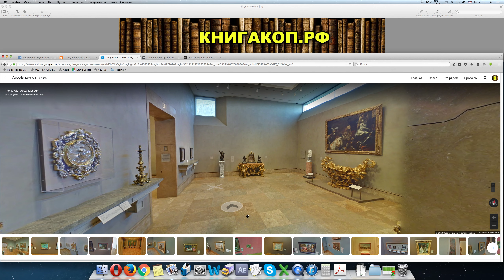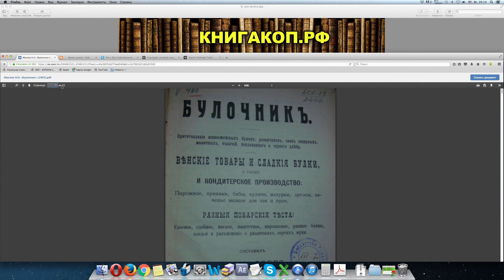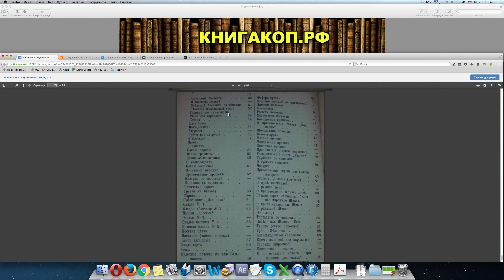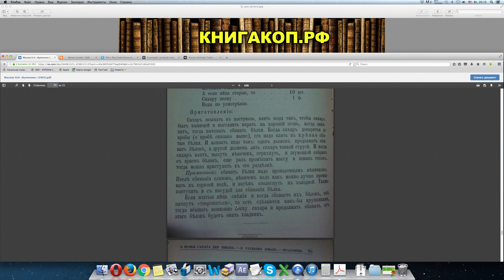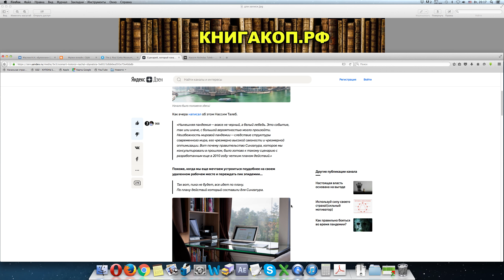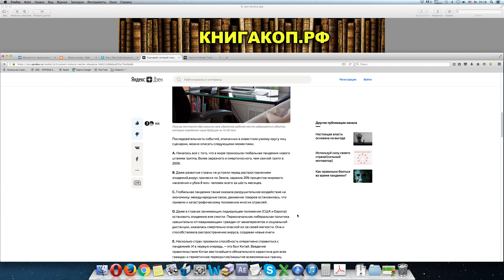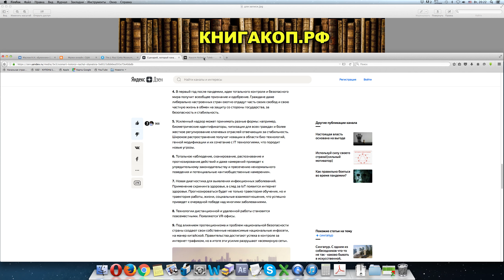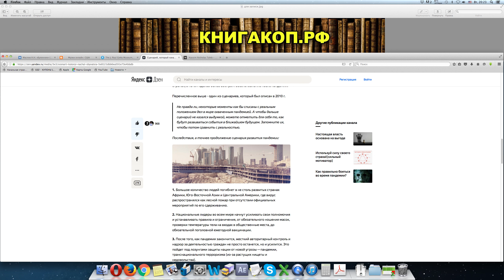БУЛОЧНИК 1905 г или Пика ВИРУСА НЕ БУДЕТ - Все ИДЕТ ПО ПЛАНУ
★ Напиши свой комментарий
Уникальный Интернет-магазин! - ChessMovie